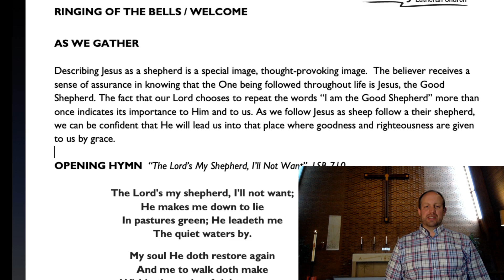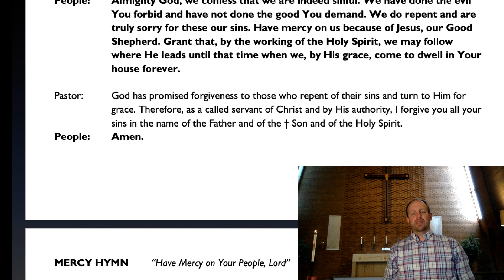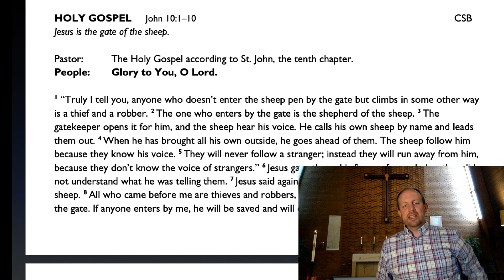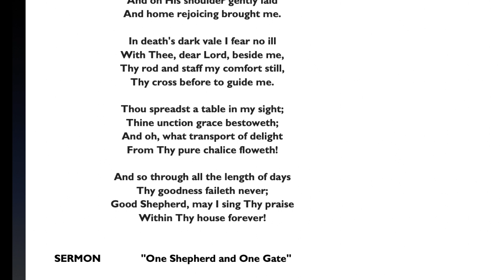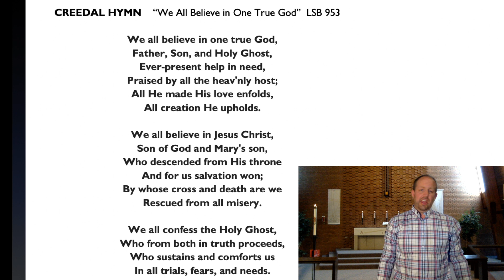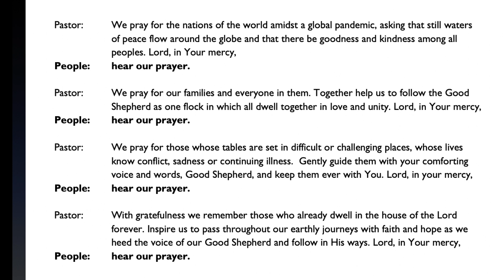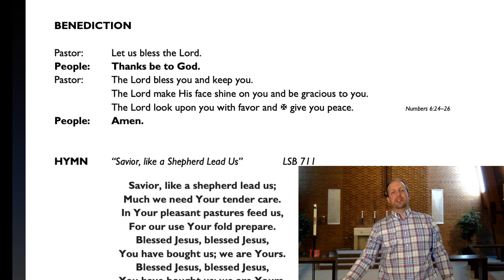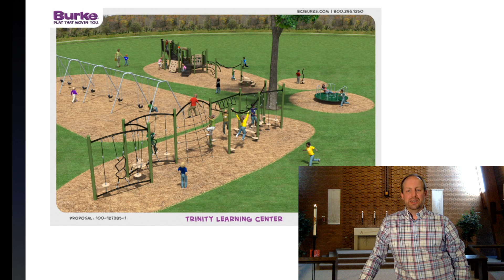Good Shepherd Sunday - House Church - May 3, 2020 - 4th Sunday of Easter